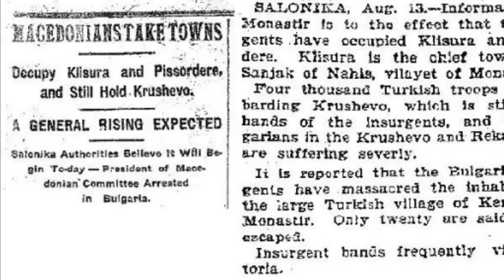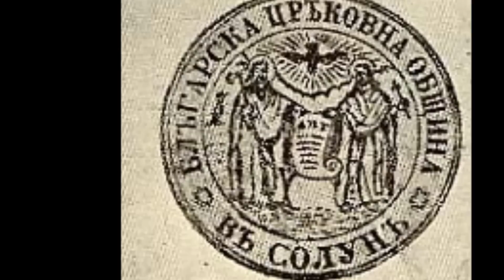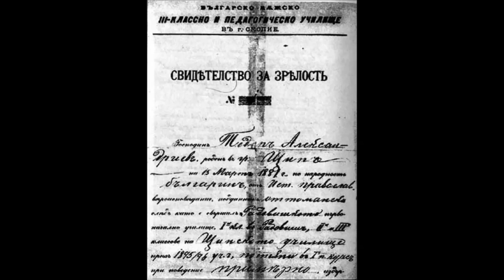ВМРО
Снимки на различни чети и дейци на ВМРО от различни периоди, включително от времето около Илинденско-Преображенското въстание, което избухва 1903 година и е най-добре организираното въстание в българската история - то отбелязва връхна точка в национално-освободителната борба на македонските и тракийски българи. Също вътре попадат и фотографии на някои големи български генерали, защото голяма част от тях са минали през редиците на ВМРО преди Балканските войни и ПСВ и именно там трупат своя военен опит. Песента е народна и се казва "Ясен месец веч изгрява" или известна още като "Химнът на Странджа". България над всичко!